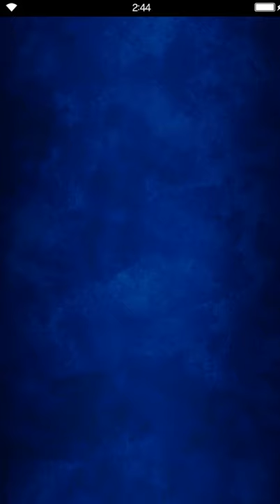Final Fantasy: Brave Exvius - A World United 03 Fellowship of the Knights